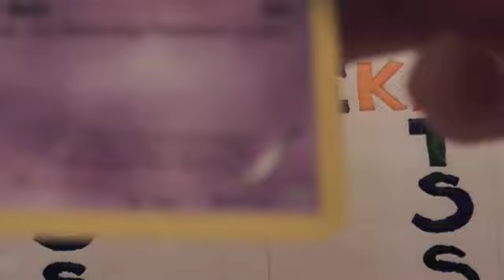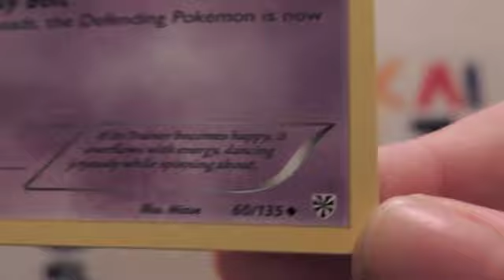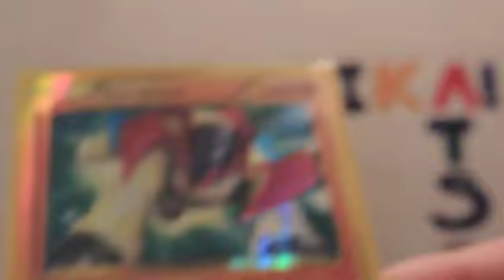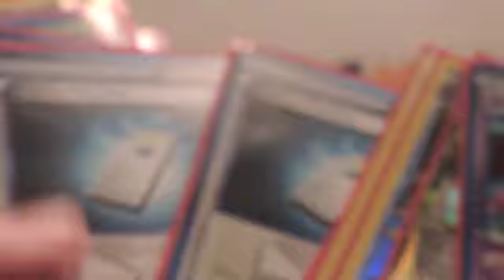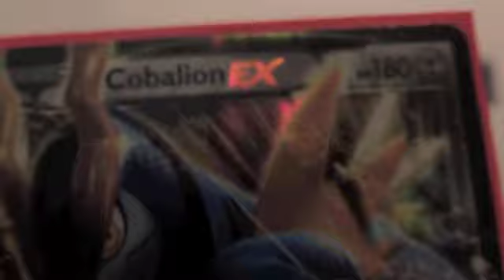P.W.I.R!! Ep. #1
I hope you all enjoy this new series! :D thx for all your support :D
Please watch the whole video thanks!

       PLEASE READ THIS:
If you would like to send me anything or trade with me, please p.m. me. I DO NOT SEND FIRST. Thanks!!
   All the support would be thanked,